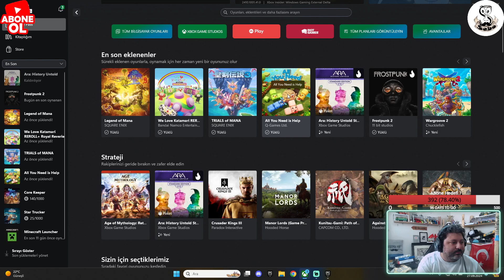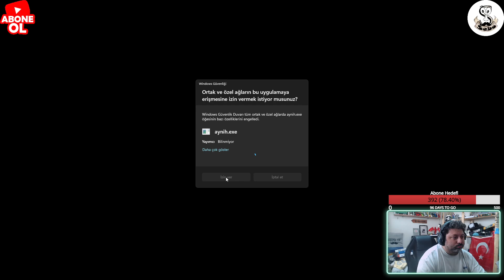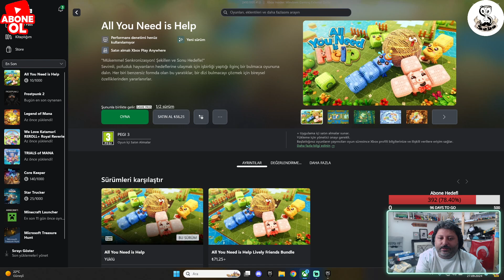Sev Yada Söv'' All You Need Is Help ' Gamepass '' Bu Neymiş? Türkçe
Xbox,Xbox One,Xbox Series X,Xbox Series S,AYNIH,AllYouNeedisHelp,